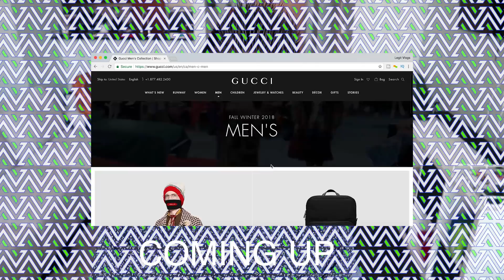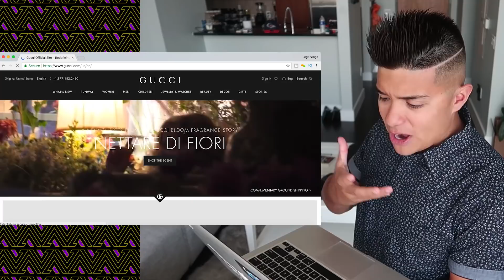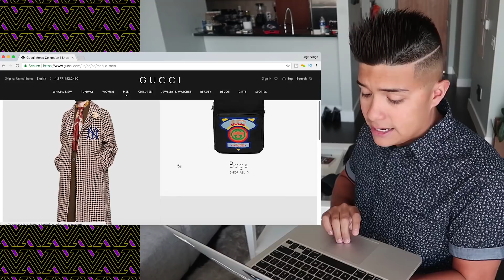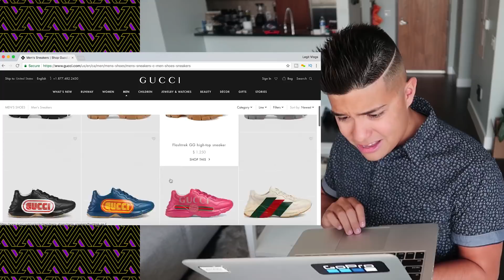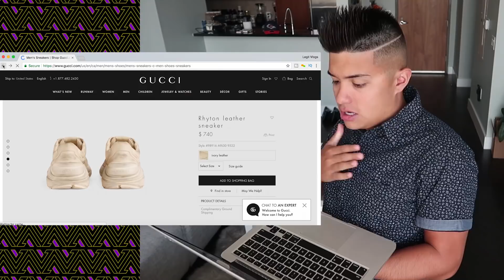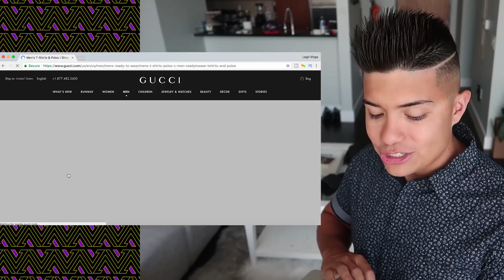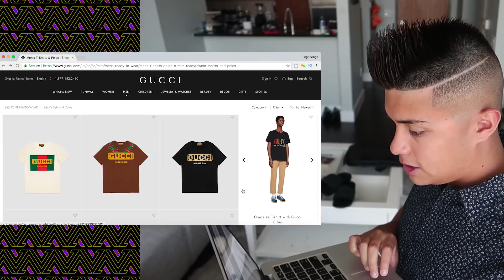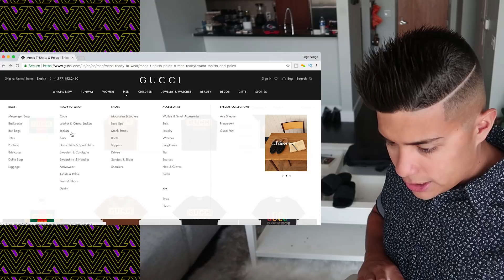Let's Go to Gucci store for Back to School Shopping 2018 !!!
It's that time of year Legit Nation, lets go to Gucci store for some back to school shopping 2018!!! We found some heat online to go back to school as a hypebeast. Let me know down in the comments where you want me to go next for a back to school clothing haul.  What's good Legit Nation! I am a 20 year old kid living in San Antonio, Texas grinding and working harder each day to make my dreams become a reality of becoming the biggest latino influencer. With The Lord and my family and friends by my side, nothing will be able to stop us. Let's get it Legit Nation!